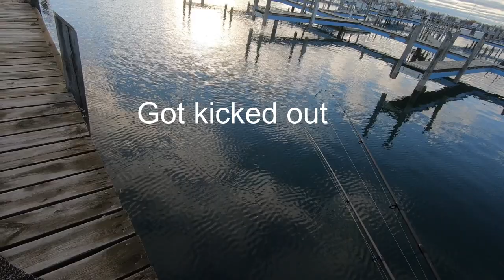How To Fall Harbor Fish for Coho in Lake Huron Tips & Tricks for Dock, Beach and Pier Salmon Fishing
Calm conditions and super clear water for sight fishing Coho from the Pier.